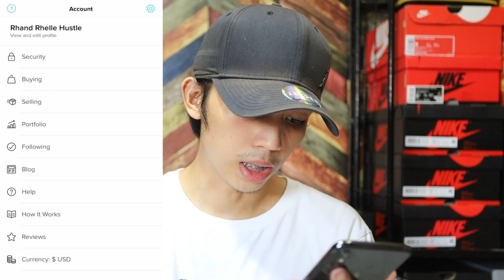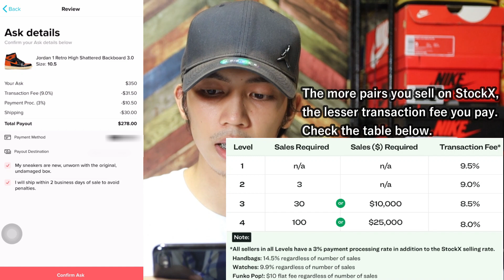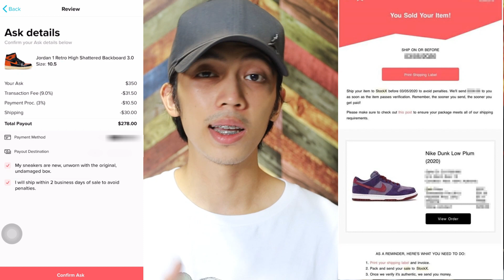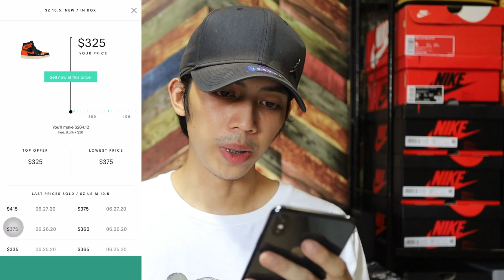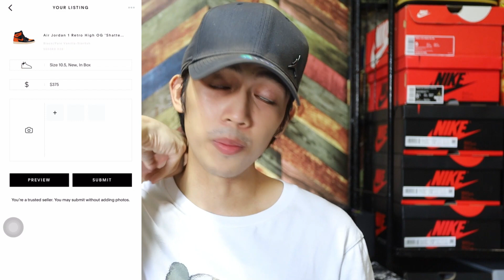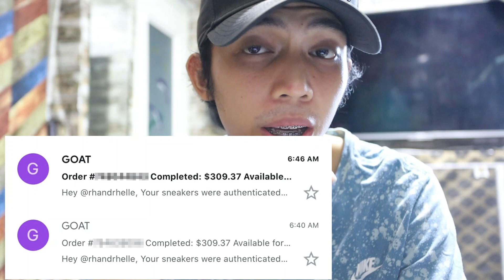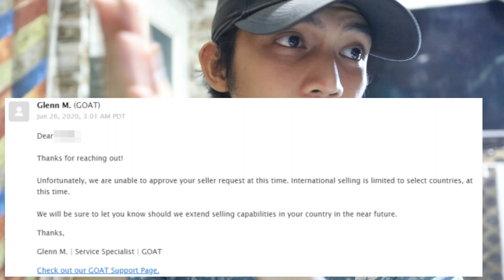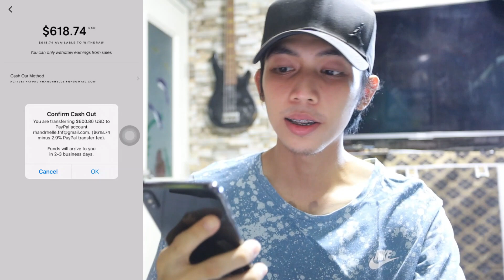SNEAKER HUSTLE | EP 15: PAANO MAGBENTA NG SAPATOS SA STOCKX AT GOAT APP (DETAILED TUTORIAL)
I am Rhand Rhelle.
I'm a small time sneaker reseller.

Episode 15: In this episode I will teach you how to sell sneakers on StockX & GOAT.
I sold 2 pairs of Air Jordan 1 SBB 3.0 for Php 15,000 each.

Additional infos:

StockX' shipping carrier here in the Philippines is UPS.
To schedule a pickup, call them on their hotline number.

UPS Hotline
Domestic Toll-free Number (PLDT): 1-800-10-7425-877
Domestic Toll-free Number (GLOBE): 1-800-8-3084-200

Once you've scheduled a pick up, you need to present to the UPS driver 4 copies of shipping label and 4 copies of the commercial invoice. You also need to pay Php 185 (Mon-Thu) / Php 380 (Fri & Sat) for the import declaration fee. No pickups on Sundays.

I also have a tutorial on how to schedule UPS pick up + How to get a higher Dollar to Peso conversion rate, watch this episode if you're interested: